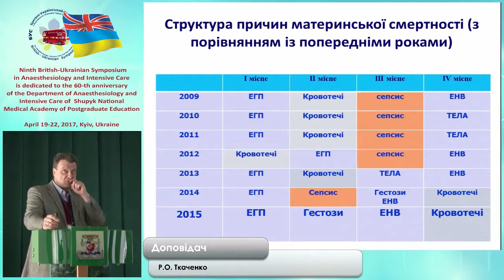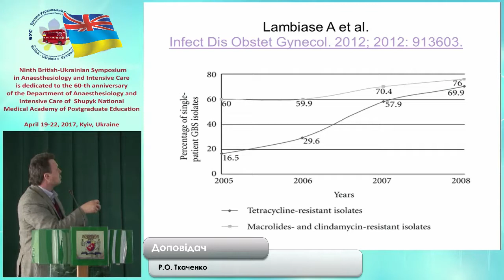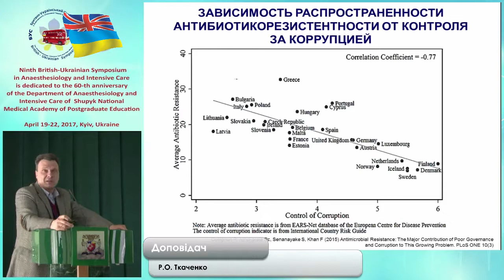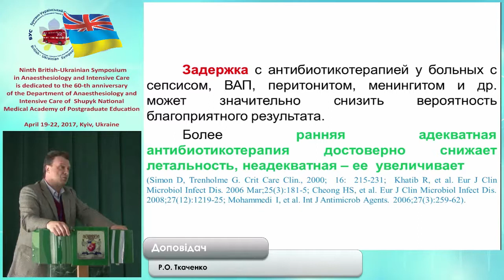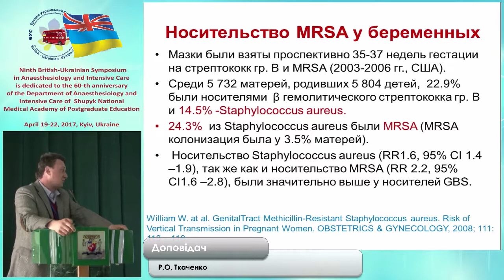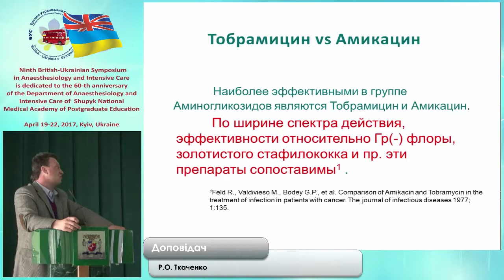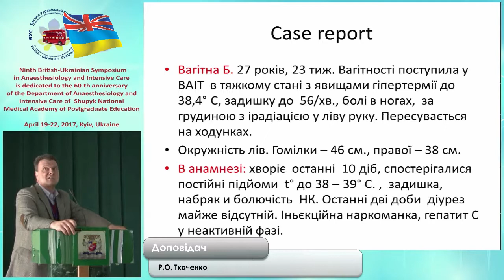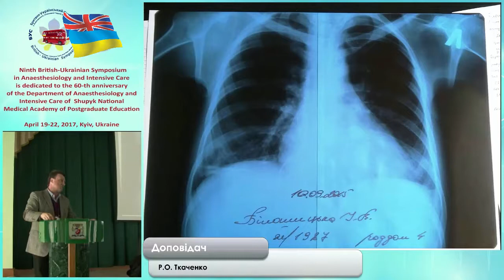Проблема антибіотикорезистентності в акушерстві. Р.О. Ткаченко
Матеріали Дев'ятого Британсько-Українського Симпозіуму з анестезіології, інтенсивної терапії, присвяченого 60-річчю кафедри анестезіології та інтенсивної терапії НМАПО імені П.Л. Шупика
19-22 квітня 2017